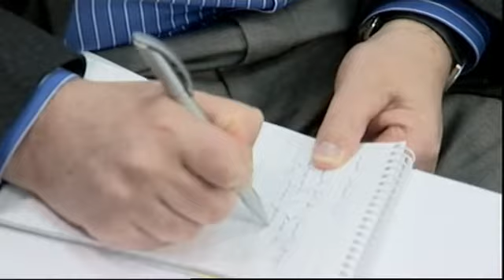Monetary Policy Statement, 16 September 2010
Watch the media conference webcast of the Monetary Policy Statement from the Reserve Bank of NZ, 16 September 2010